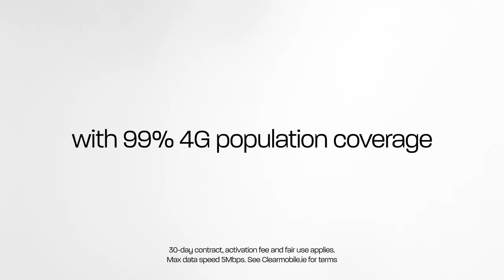You Clear? | Clear Mobile